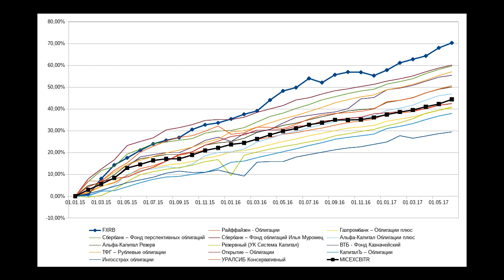ПИФы Газпромбанка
ПИФы Газпромбанка: условия, плюсы